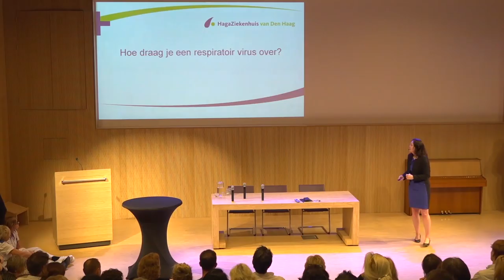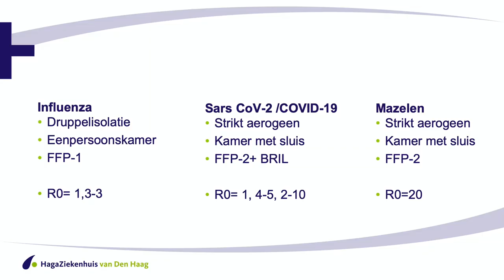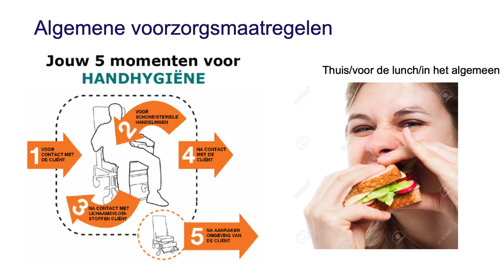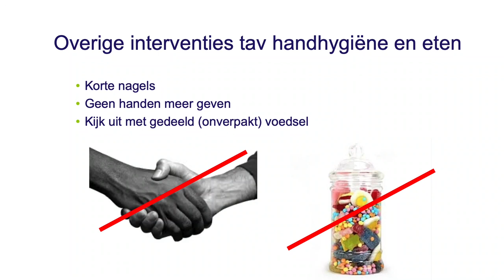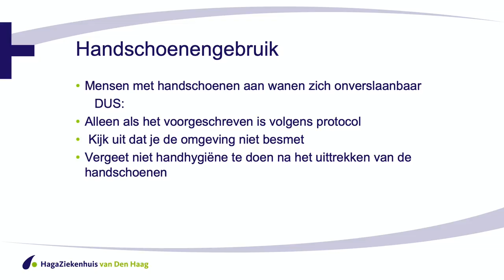Hoe voorkom je verspreiding van virussen als griep en het coronavirus?